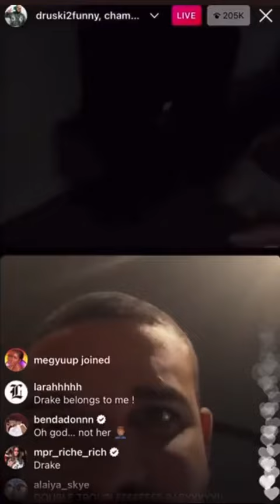Drake come on Druski’s live and said he was gonna put jprince on the phone 😭😭